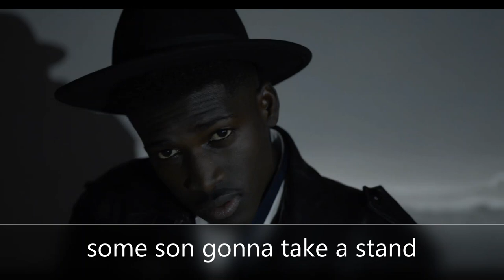Kirk Fletcher - Afraid To Die, Too Scared To Live (Official Video)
Composed by Kirk Fletcher & Richard Cousins

Recorded at the hallowed ground of FAME Studios, joined by a truly all-star backing band comprised of keyboardist Reese Wynans (Stevie Ray Vaughan & Double Trouble, Buddy Guy, John Mayall), drummer Terrence F. Clark (Robert Cray Band, Joss Stone), bass players Travis Carlton (Sara Barellies, Larry Carlton) and Randy Bermudes (The Fabulous Thunderbirds, Charlie Musselwhite), backing vocalist Jade MacRae (Joe Bonamassa, Jimmy Barnes), trumpet player Mark Pender (Bruce Springsteen, Southside Johnny and the Asbury Jukes, Little Steven and the Disciples of Soul), and saxophonist Joe Sublett (Taj Mahal and the Phantom Blues Band, Bonnie Raitt, Little Feat).

"Afraid to die too scared to live" is a song from Kirk Fletcher's solo-album "Heartache by the Pound", released July 2022.